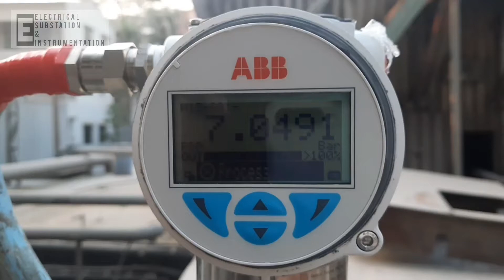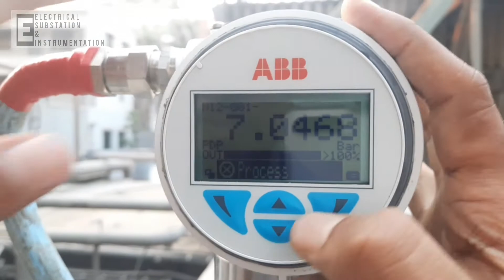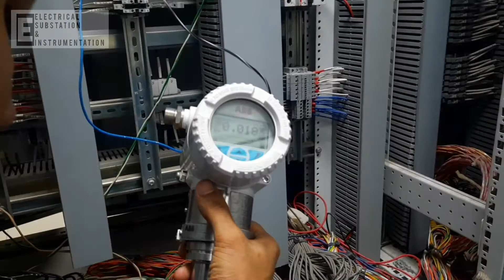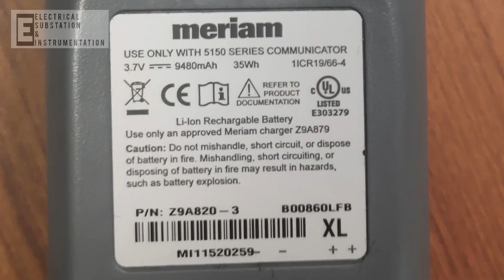HART Calibration with Pressure Transmitter